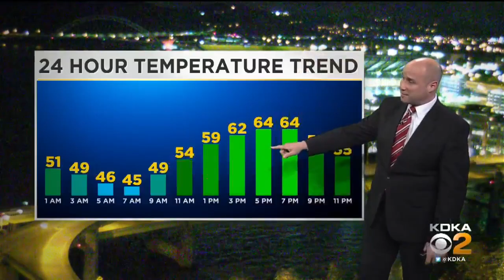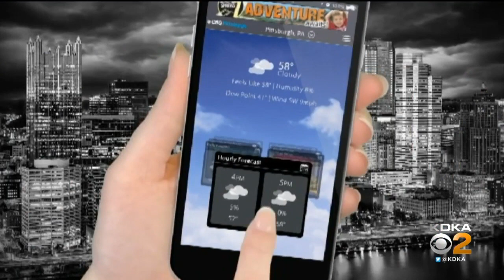KDKA-TV Nightly Forecast (5/20)